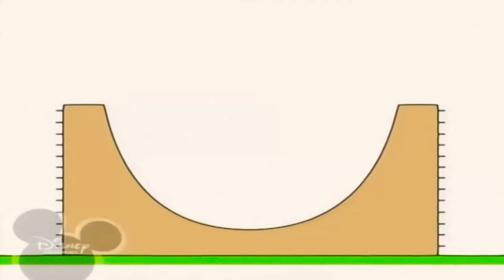20 березня 2021 р.